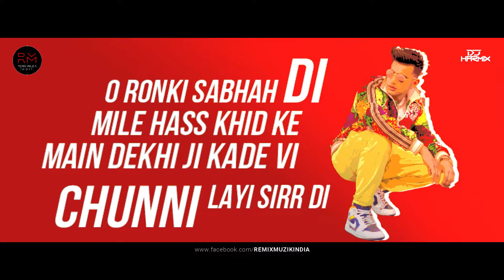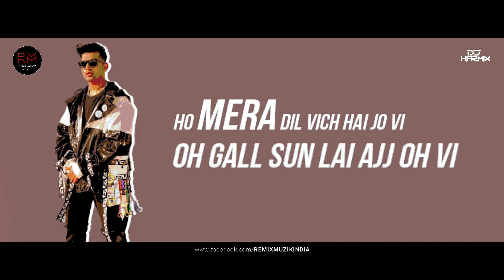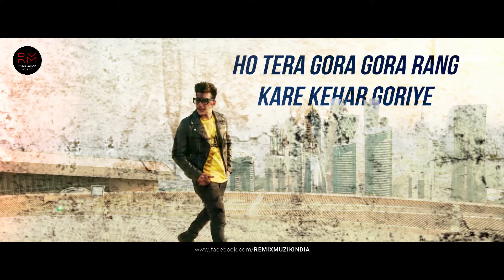JASS MANAK (MASHUP) 2021 | Punjabi Dance Mashup | Best of Jass Manak | Remix Muzik India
♫ Presenting - JASS MANAK (MASHUP) 2021 | Jass Manak Hits | Punjabi Dance Mashup | Geet Mp3 | Latest Mashup 2021 | Remix Muzik India |
Visual By: - Kavindu @FavoriteRemix

➤ If any Producer/Photographer/Artwork Artist has an issue with any of the songs or pictures I've used in the video Please Contact us at  and the video will be taken down immediately.